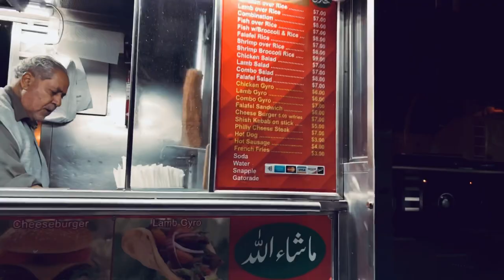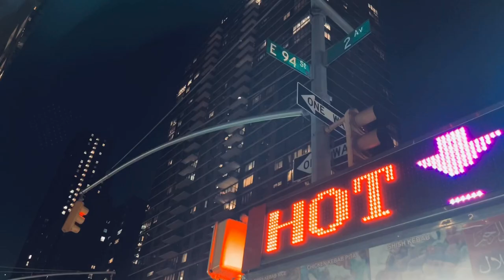WIELKA PARÓWA Z BUDKI W NOWYM JORKU (USA VLOG)